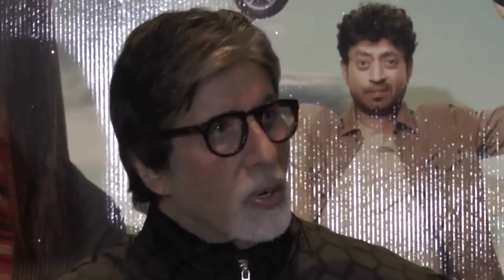Zanzeer 2-Official Trailer ! Sanjay Dutt ! Salman Khan ! 2020 Movie